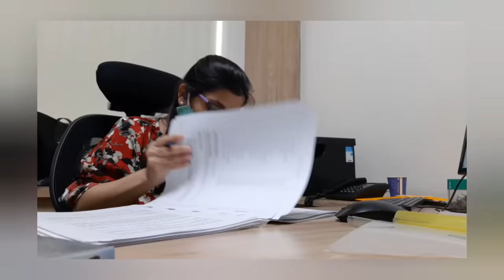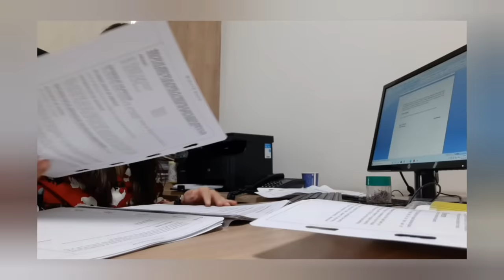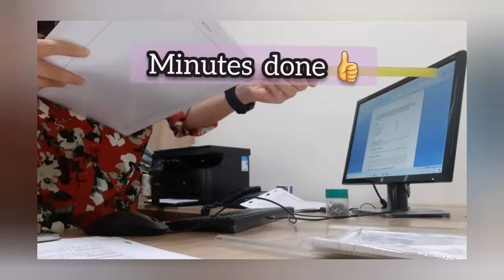Vlog#1- A Day in a life of a Company Secretary | Part 1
Hey Everyone,
Finally My 1st vlog uploaded and this was most requested one.
In this I shot my full day (Work).
I hope you will like it. Do comments

COMPANIES ACT 2013(BARE ACT)

MY STATIONERY ESSENTIALS LINKS:
1. Colored Pens:
2. Stapler and pins:
3. Highlighters:
4. Sticky Notes:
5. Casio Calculator:
6. Folders:
7. 5 in 1 Notebook:
8. White board/ Table :
9. Markers for White Board:
10.Registers (CHEAP NOTEBOOKS)
11. PENCIL POUCH UNDER 100/-
12. ALL IN 1 (FULL STATIONERY SET)
13. Planner just for 35/-

BOOKS (EVERYONE SHOULD READ ONCE)
1.Who will cry when you die - Robin Sharma
2. Believe in yourself- Joseph murphy
3. APJ Abdul kalam
4. Monk who sold his ferrari
5. Alcemist
6. Mehula (Shiva Trilogy)
7. The secret
8. The Psychology of Money
9. Attitude Is Everything: Change Your Attitude ... Change Your Life (MUST)
10.Bhagvad Gita As It Is English

MY GADGETS (ELECTRONICS) LINK:

1. RING LIGHT
2. MY LAPTOP HP
3. RAVTRON WEBCAM
4. MIC
5. VEIKK DIGITAL PAD
6. MOUSE ZEBRONICS  UNDER 200/-
7. SAMSUNG MOBILE PHONE
8. TRIPOD
9. GREEN SCREEN
10. MY POWER BANK:
11. BOYA MIC:
12. Alexa